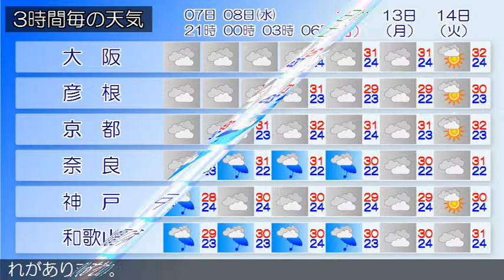2015/07/07 近畿地方の天気予報 夕